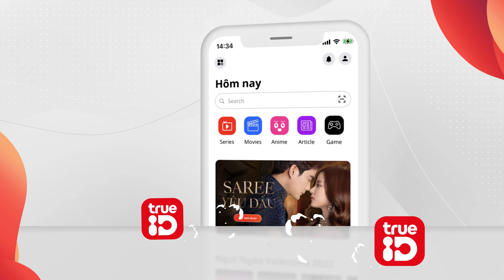Ứng dụng TrueID Vietnam: Phim hay miễn phí, trải nghiệm mọi nơi!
Tải ngay Ứng dụng TrueID Vietnam: Phim hay miễn phí, trải nghiệm mọi nơi!
- Kho phim bản quyền chất lượng cao, xem không giật lag.
- Các tính năng game giải trí.
- Kho phim Thái Lan độc quyền/ phát song song .
TrueID: Phim Thái Là Chân Ái - Tải một lần xem mãi mãi
TrueID Việt Nam trang thông tin giải trí mới nhất cùng những bộ phim chất lượng, hoàn toàn Miễn phí. Trải nghiệm ngay